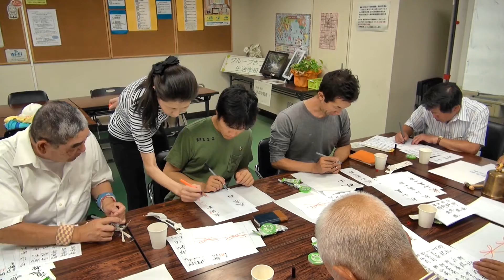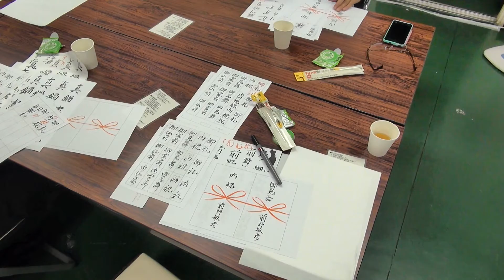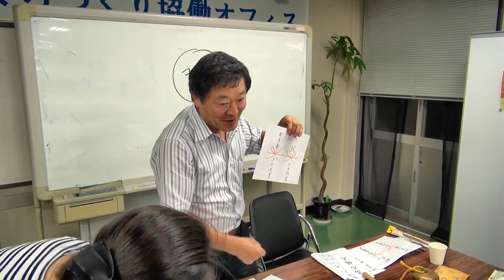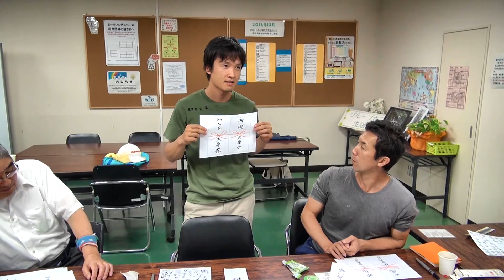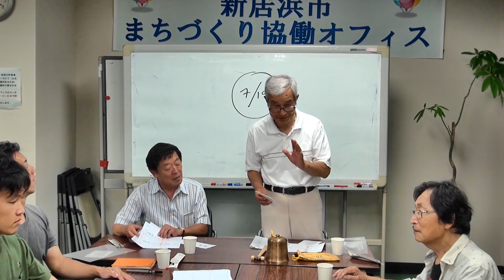東予テクノクラブ筆ペンによる毛筆書体の学習会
東予テクノクラブの定例会で、筆ペンによる毛筆書体に親しむべく学習会を行いました。